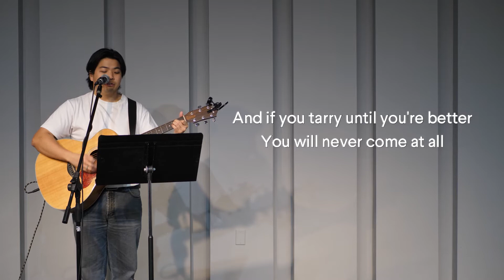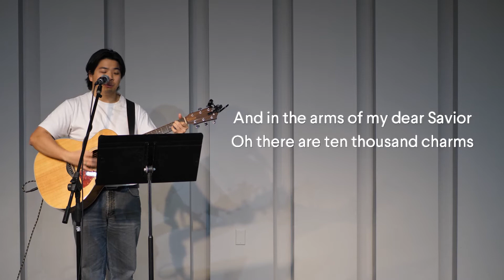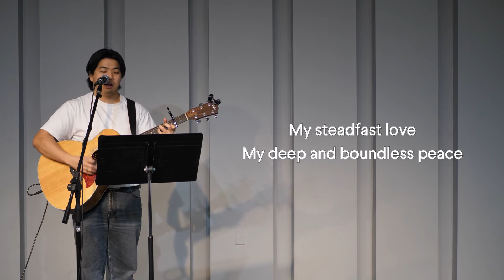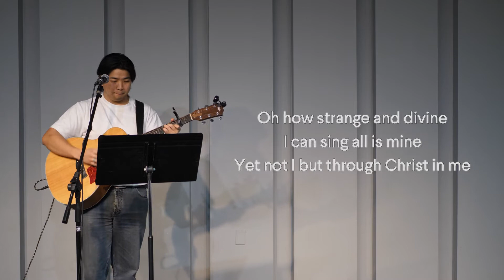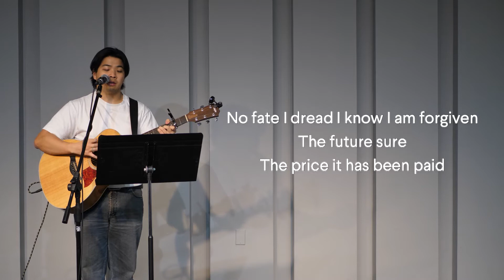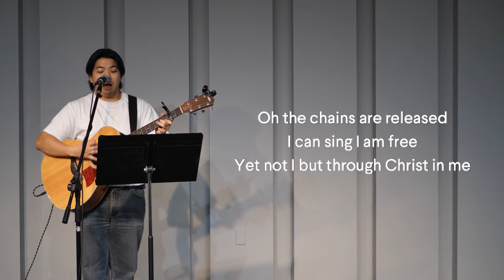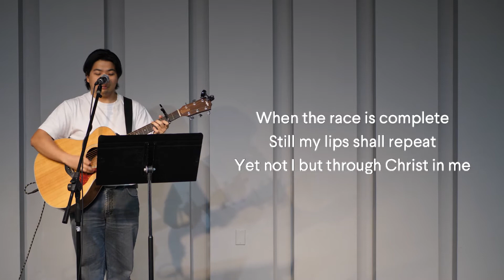CS Worship Service 05/10/20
CROSS SEEDS - GSC Youth Ministry
Pastor Charlie Kang